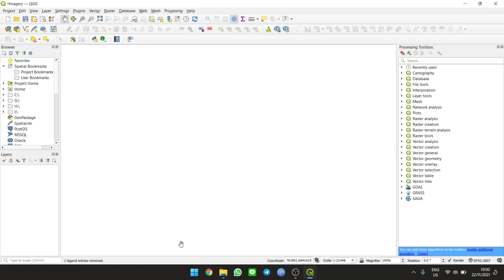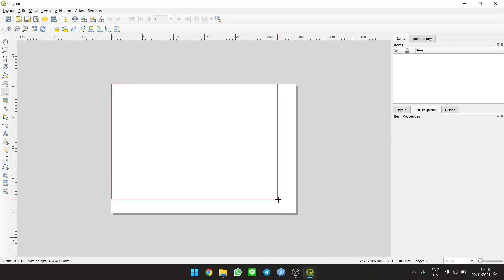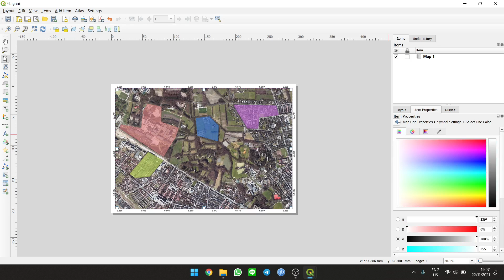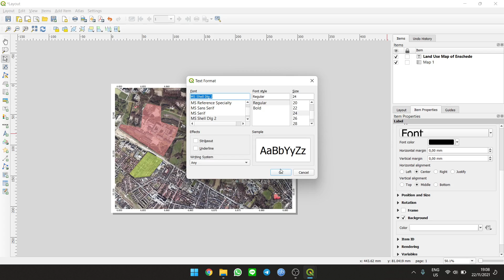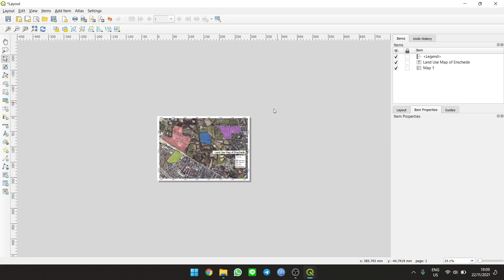Quick Map Layout in QGIS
Here is the basic layout method in QGIS